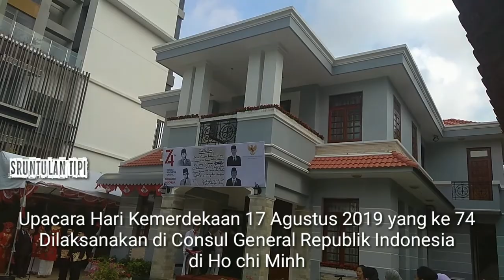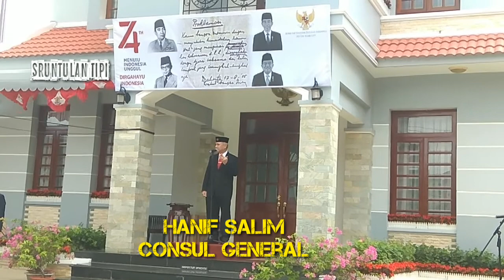Merayakan Hari Kemerdekaan 17 Agustus Dinegara Vietnam